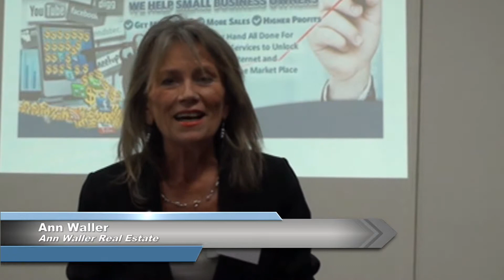Today Has Been Very Worthwhile And Informative